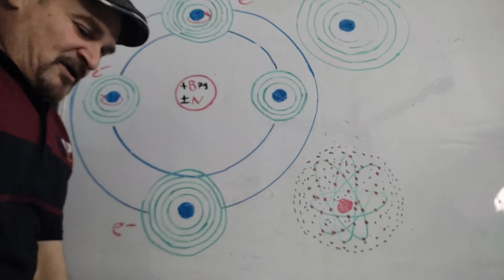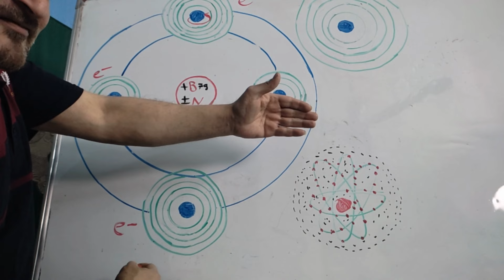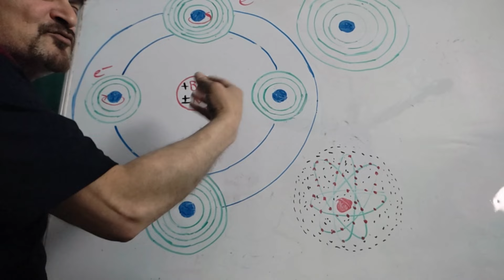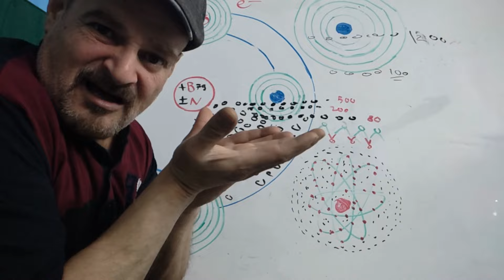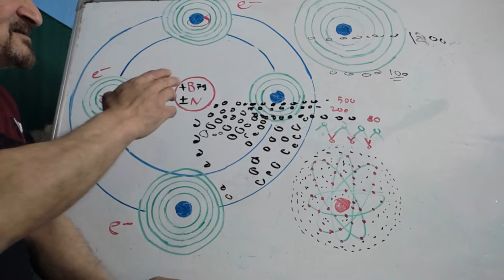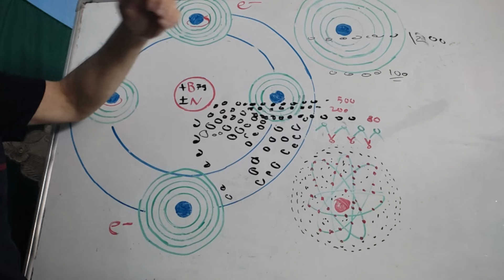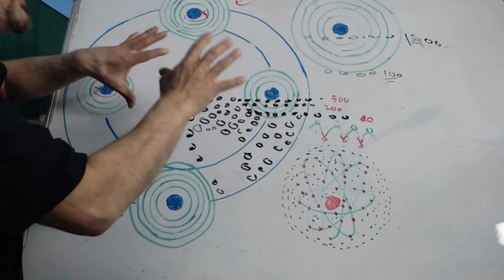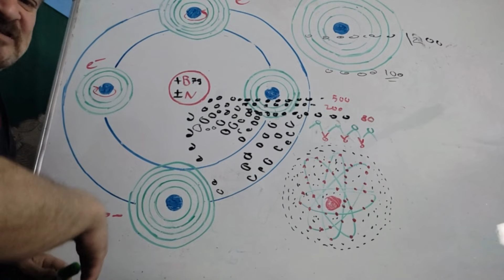تكوّن (الفوتونات والالكترونات والموجات والنبضات والذبذبات والجسيمات والطيف ) في المعدن _9-4-2024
ما عليك سوى الانتساب إلى هذه القناة للاستفادة من المزايا:
الحساب البنكي:
 swift : JIBAJOAM
رقم الايبان
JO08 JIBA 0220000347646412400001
الاسم
AHMAD SHAHIN
Jordan Islamic Bank
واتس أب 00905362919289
البوابة السماوية
البوابة العلوية
جهازك _الطبقي_الجديد_معرفة_شكل _الهدف
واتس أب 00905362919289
شكل الهدف
قياس _عمق _الهدف
قياس _مسافة _الهدف
قياس _العمق
قياس _العمق _بالاسياخ
العمق _الاسياخ
تحديد _العمق
تحديد _الهدف
حساب _العمق
عمق _الهدف
عمق _الكنز
عمق _الذهب
عمق _الدفين
قياس _عمق _الهدف
قياس _مسافة _الهدف
قياس _العمق
قياس _العمق _بالاسياخ
العمق _الاسياخ
تحديد _العمق
تحديد _الفراغ
حساب _العمق _الفراغ
عمق _الفراغ
احمد _كروم
karrom _ahmad
عبّارة
عبّاره
رصاصة _نافذة
رصاصة _غير نافذة
الاسياخ _النحاسية
ثلاث شرطات
ثلاث شحطات
لفظ الجلاله
المانع _المائي